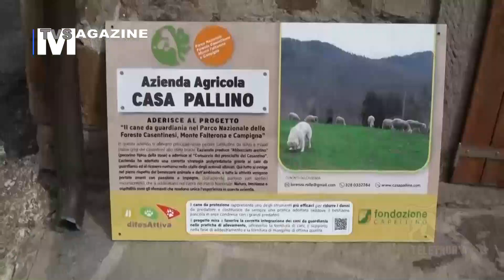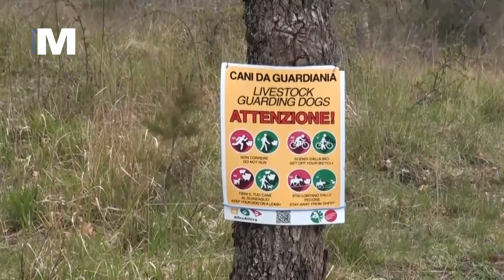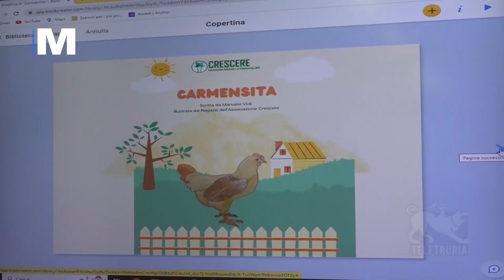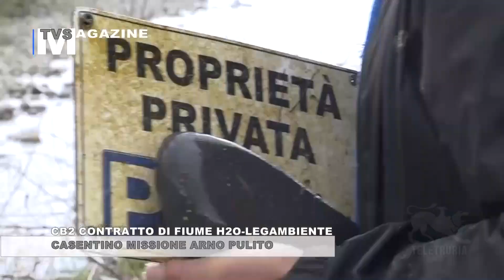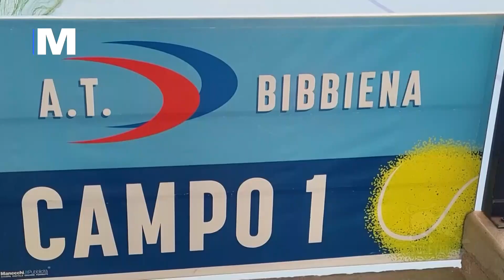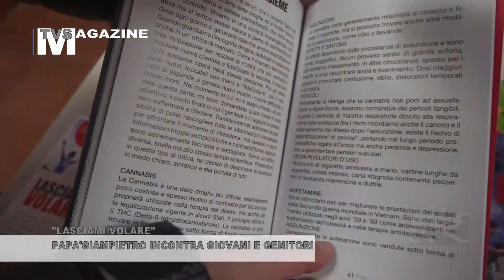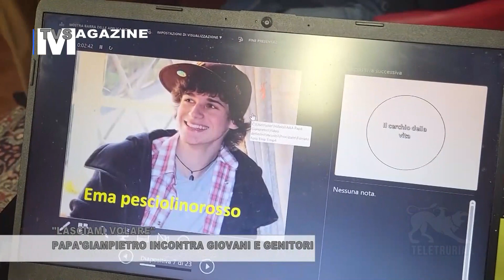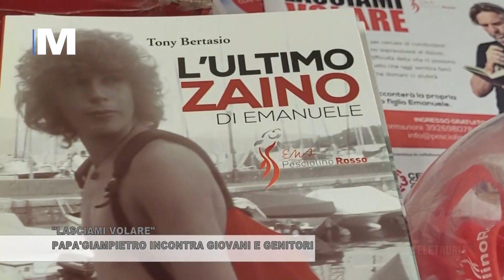Magazine 30/03/2023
Eventi legati alla storia, alle tradizioni dei posti, alle cucine tipiche, ma anche all’attualità. Tutto questo durante Magazine trasmissione a cura di Stefanella Baglioni e Fabrizio Radicchi